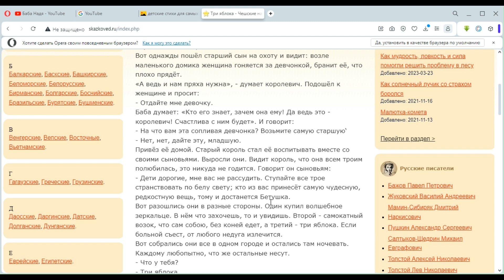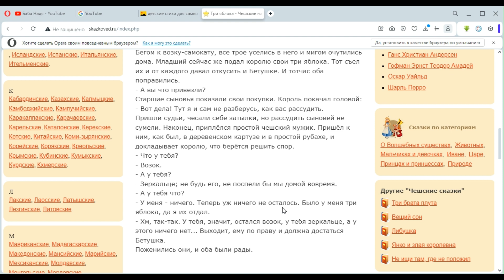"Три яблока" чешская народная сказка" слушать— сделано в Clipchamp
Королевич привёл во дворец бедную девочку. Король воспитал её вместе с сыновьями как родную. Три сына влюблены в девушку. Отец решает дать сыновьям испытание. Побеждает тот, кто принёс три яблока, излечивших болезнь короля и .девушки.